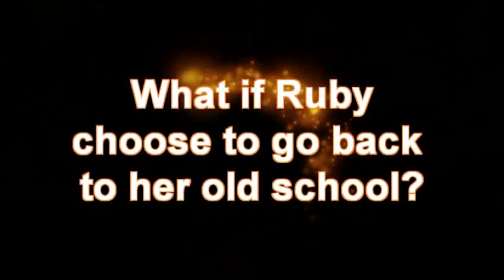Hero's Choice Ruby Short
scholastic web version short2